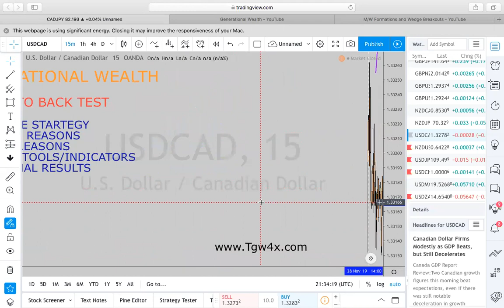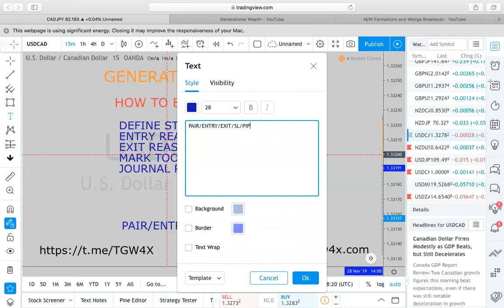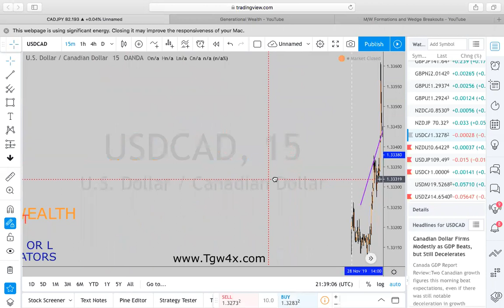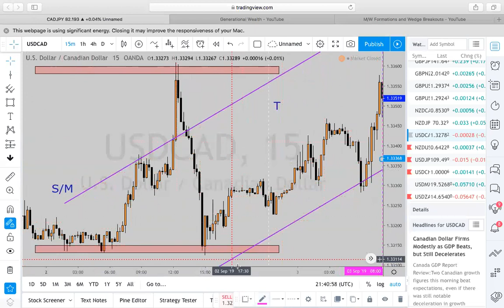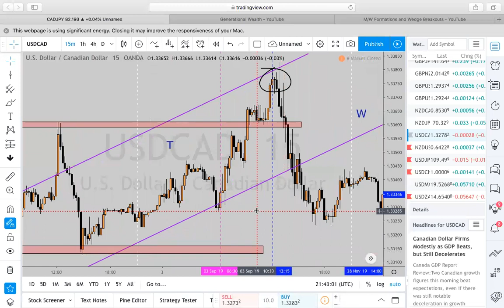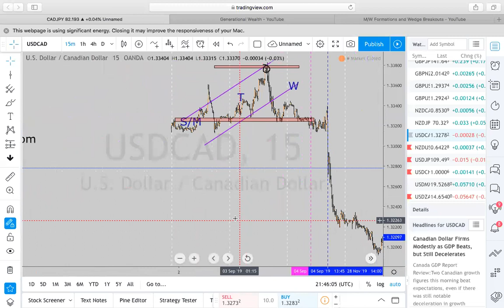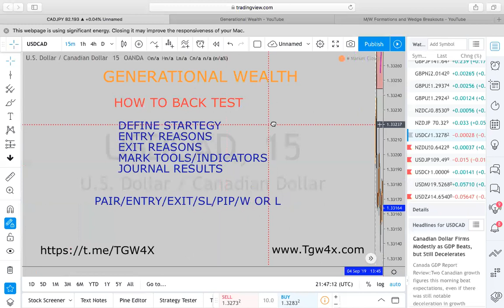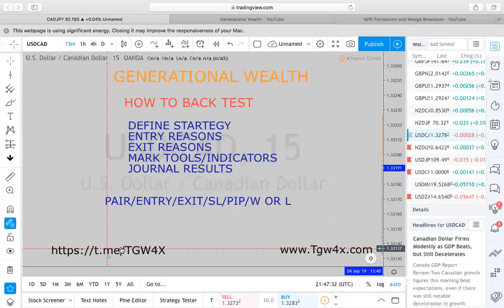HOW TO BACK TEST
Learn how to Back test